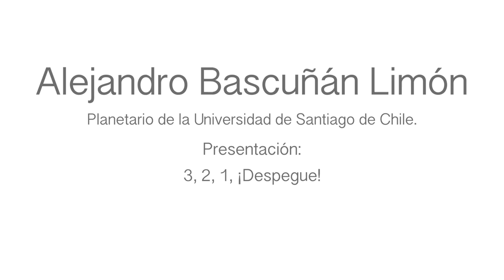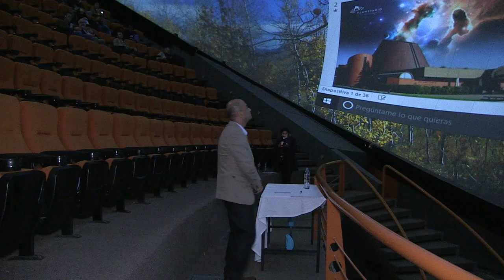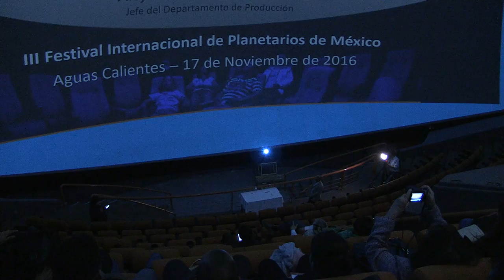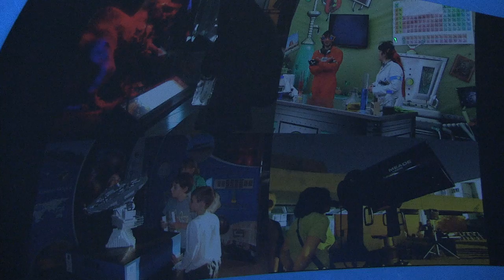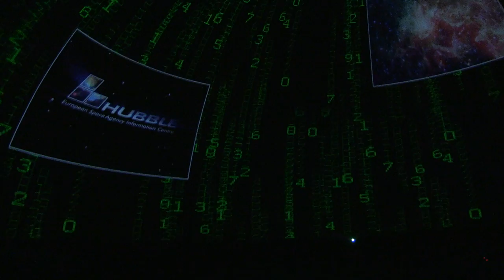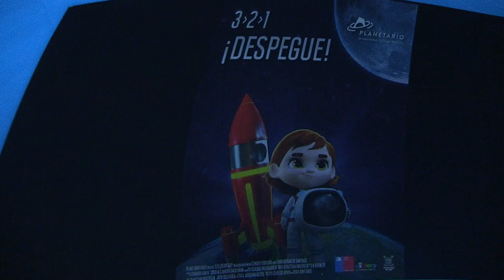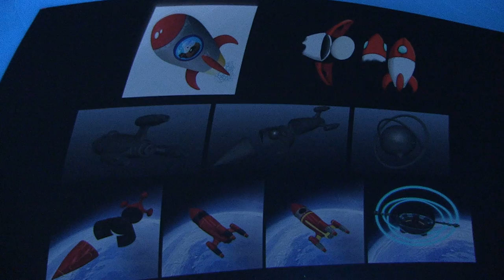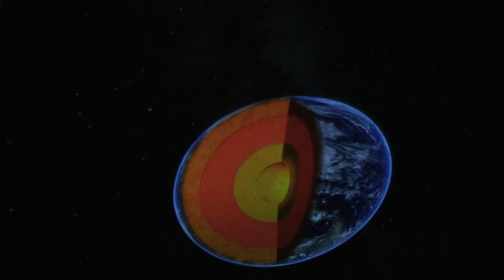Conferencia: El sistema solar en el siglo XXI, producción 3D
III Festival Internacional de Planetarios 2016

Alejandro Bascuñán, Licenciado en Física por la Universidad de Santiago de Chile, y productor de audiovisuales, platica sobre la producción y proyección 3D en planetarios.